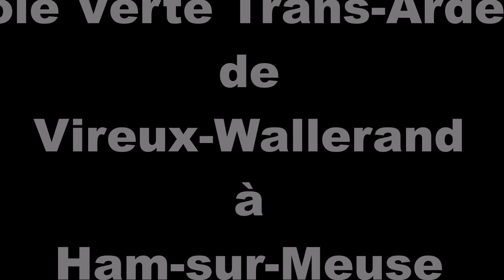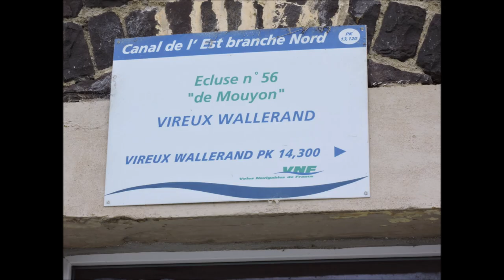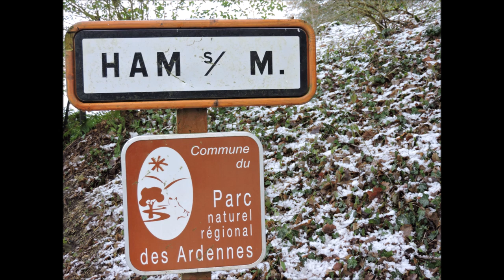De Vireux-Wallerand à Ham-sur-Meuse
Marche de 13km aller/retour, entre Vireux-Wallerand et Ham-sur-Meuse, dans les Ardennes, via la Voie Verte Trans-Ardennes, sur un sol encore relativement enneigé et glissant par endroits, avec de jolies découvertes comme cette source qui coule en plein bois et ces quelques vieilles bicoques qui semblent inoccupées en cette période hivernale.